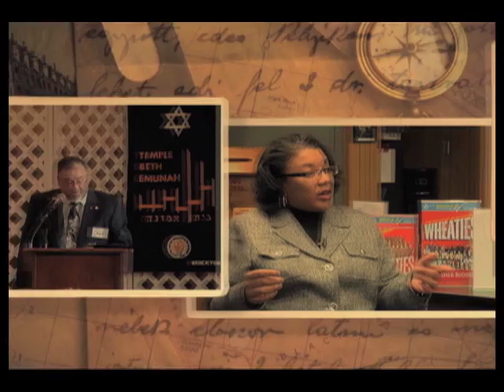Greater Brockton - 195 Ray Yancey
Ray Yancey talks about the BAWIB YouthWorks year-round and WIOA Program. Mark Linde your host